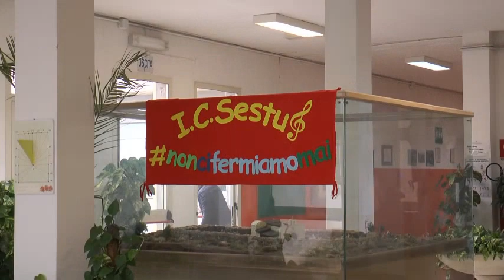Sperimentazione Eduscan Fujitsu SV600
il video promo girato da Fujitsu nella nostra scuola!
Grazie ai ragazzi della 3A e alle docenti Contu e Floris!